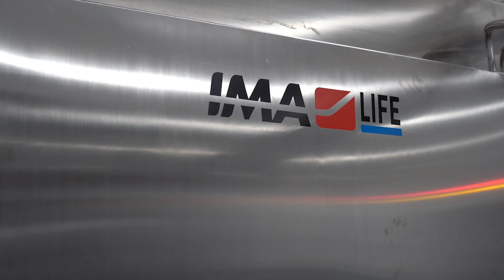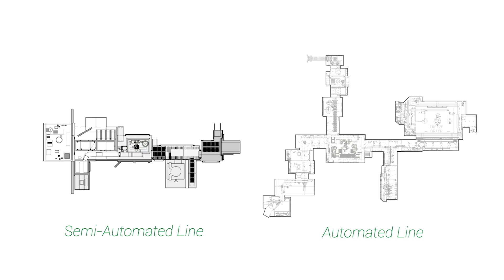Filling isolators operation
Filling isolators are advanced systems used in pharmaceutical manufacturing to maintain a sterile environment for the aseptic filling of products, such as vials or syringes. These isolators provide physical separation between the filling process and the surrounding environment, typically achieved through a controlled, closed-loop system of sterilized air or gas (often HEPA-filtered), gloves, and sealed chambers